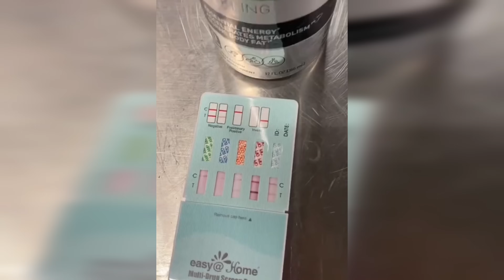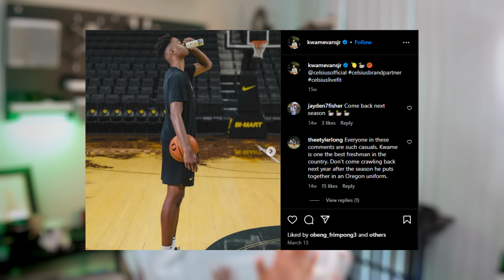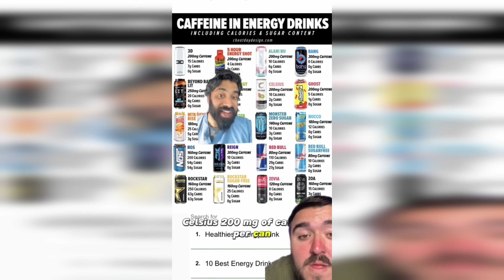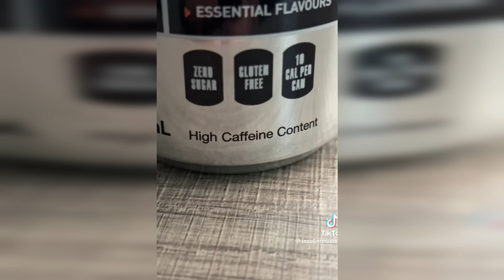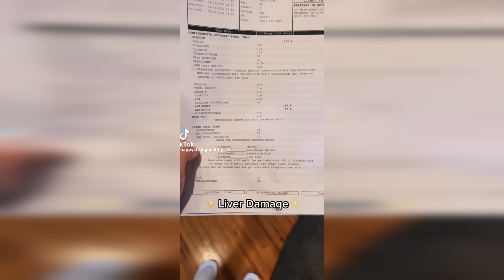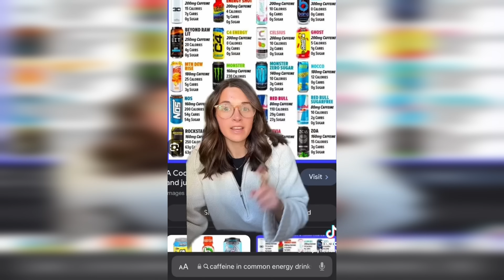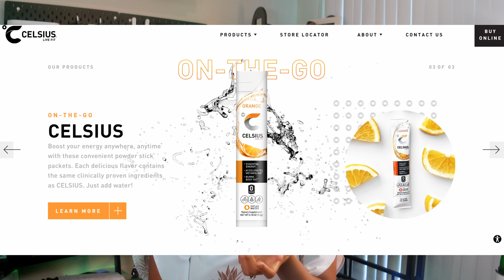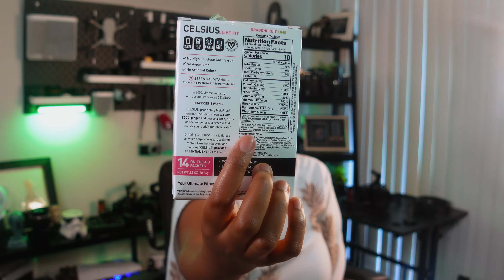The Truth About Celsius: What You Need to Know About Energy Drinks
In today's video, we're diving deep into The Truth About Celsius: What You Need to Know About Energy Drinks